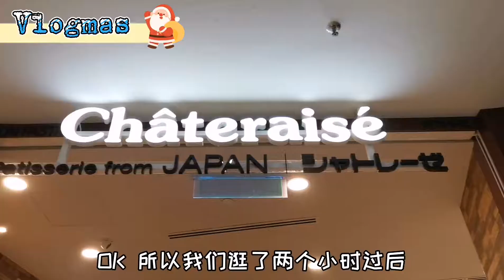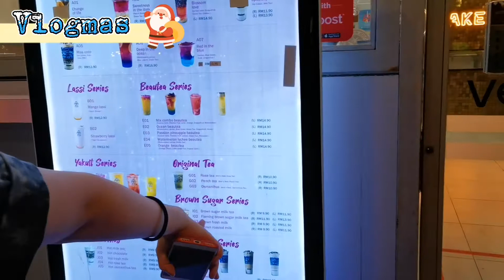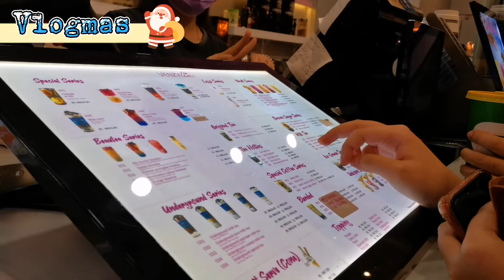【VLOGMAS #1】Last Minute Christmas Shopping + Gift Wrapping | 突如其来的圣诞节交换礼物 ！结果逛了整间商场竟然没有礼物纸？！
哈喽大家，这是一个圣诞主题的影片！想在这里告诉大家下次买圣诞礼物要提早买，为什么呢？请看影片！
Hello guys, hope you guys enjoy my first VLOGMAS!